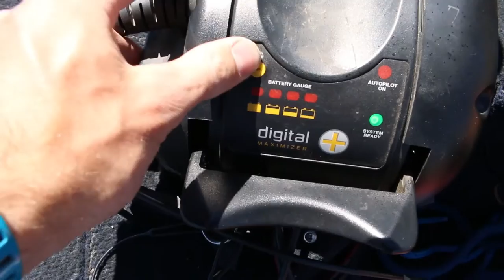Blue Mesa Fishing | Vlog 012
7/9/2016
I've been over fishing Blue Mesa in Gunnison CO a couple times this year and have had good success. This week we're back in Gunnison and heading to Blue Mesa to try and catch some Salmon.